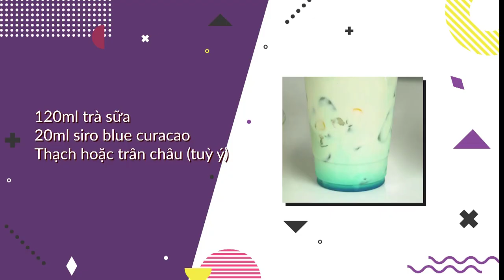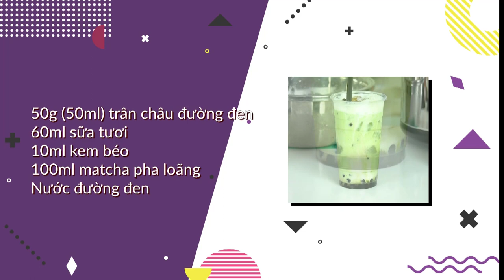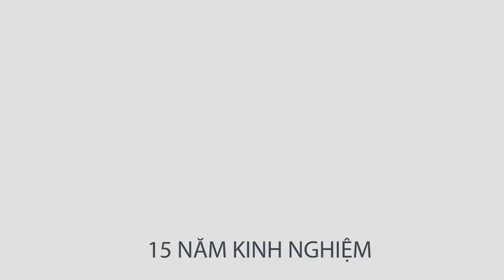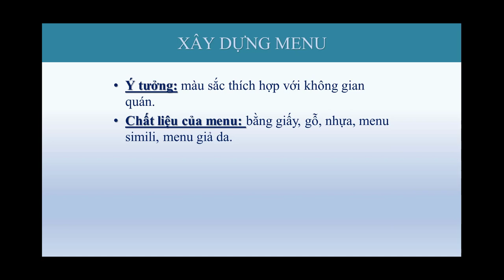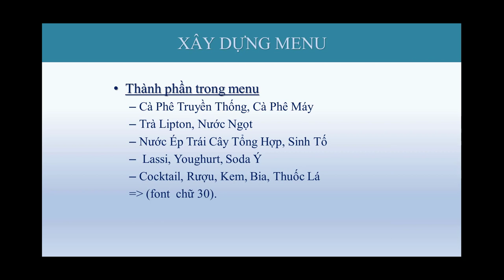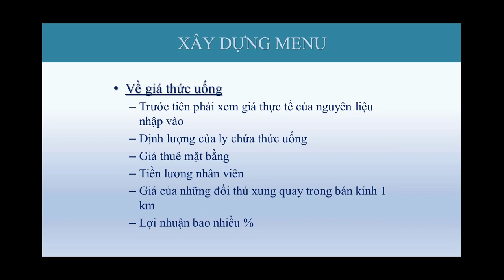Pha chế đồ uống/học cách pha chế trà sữa cho người mới học nghề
Pha chế đồ uống học cách pha chế trà sữa cho người mới học nghề tại trường dạy pha chế Âu Việt là khóa học online học bất cứ nơi đâu cũng được.
Trường dạy pha chế Âu Việt đào tạo bạn trở thành cao thủ pha chế trong 7 ngày, bạn sẽ được kèm trực tiếp từ giảng viên, khóa học 1 kèm1
Khóa học pha chế tổng hợp giúp học viên pha chế tất cả các loại thức uống không cồn,  như cà phê, so da ý, sinh tố, các loại nước ép... sau khi tham gia khóa học này, học viên có đủ kiên thức làm trong các quán cà phê, nhà hàng, quán bar. Nắm vững các phương pháp pha chế. Cách pha chế thức uống nóng, thức uống lạnh. Nắm vững các dụng cụ quầy bar,  các loại ly trong quầy bar, cơ cấu tổ chức quầy bar, cách bảo quản nguyên vật liệu.
Khóa học pha chế rượu nhằm trang bị cho học viên: Nắm vững sơ đồ tổ chức quầy bar, Phân biệt thức uống không cồn và có cồn, Nắm vững kiến thức về 6 loại rượu mạnh trong pha chếcocktail (brandy, whisky, vodka, rhum, gin, tequila). Phân biệt được các loại rượu mùi trong pha chế cocktail. Nắm vững những dụng cụ pha chế trong quầy bar. Tên các loại ly sử dụng trong pha chế cocktail. Nắm vững các phương pháp pha chế cocktail. cách báo cáo hàng tồn kho. cách phân biệt các loại rượu thiệt hay giả.
Pha chế đồ uống học cách pha chế trà sữa cho người mới học nghề là Khóa học trà sữa nhà làm giúp học viên nắm bắt những bí quyết pha chế trà sữa ngon hiện nay, nắm bắt được những dụng cụ và nguyên liệu pha chế trà sữa, xu thế kinh doanh trà sữa hiện nay, cách sáng tạo những ly trà sữa thơm ngon, trang trí bắt mắt, cách làm trân châu tại nhà, các loại thạnh có trên thị trường, các loại pulding , các loại milk foam thơm ngon, cách làm hồng trà, lục trà, trà đào cam xã
khóa học pha chế cà phê máy(Barista) giúp học viên  phân biệt cafe, kỹ thuật và bí quyết rang xay cafe, pha cafe máy Espresso và đặc biệt học viên sẽ học năng tạo 1 tách Espresso hoàn hảo cùng kỹ thuật Latte Art để ra một cách cafe hình chiếc lá, hoa tulip, Art 2D… Điểm đặc biệt, khóa học tại trường dạy ÂU VIỆT bạn sẽ được học thực hành phương pháp tẩm ướp để rang xay cafe ngay tại trường để làm nguyên liệu cho việc học
Khóa học Bartender flair dạy cho bạn các kỹ năng biểu diễn trong pha chế, khi bạn hoàn thành khóa học  này, bạn có năng biễu diễn trong lúc pha chế cocktail, các tiệc cocktail, tham gia các cuộc thi bartender showman ship. Biễu diễn pha chế với rượu, biễu diễn pha chế với lửa. Học các bài 1 chai, bài 2 chai, bài 1 chaivà shaker boston. Các trò ảo thuật trong quầy bar.
Khóa học làm chủ quán cà phê giúp học viên cái nhìn tổng thể về quán cà phê nguyên chất: trang trí nội thất bên trong, phong thủy trong kinh danh hút tài lộc, marketing cho quán cà phê rang xang, chính sách giá, lựa chọn vị trí kinh doanh, kêu gọi vốn đầu tư. pha chế các loại thức uống căn bản, cách bưng bê khi phục vụ, mua dụng cụ pha chế, làm việc với nhà tài trợ.
Khóa học giúp học viên trở thành một nhà quản lý chuyên nghiệp, vận hành hệ thống quản lý cà phê chuyên nghiệp từ bộ phận: phục vụ, lễ tân, bar, bếp, thu ngân... cách lập kế họach kinh doanh, marketing truyền thống, marketing online hiệu quả, cách làm việc nhà cung cấp nguyên liệu, xây dựng bảng lương nhân viên, kế hoạch đào tạo nhân viên, thiết kế đồng phục, bài trí bàn ghế , nắm vững dụng cụ trong quán cà phê, phong thủy trong kinh doanh, cách làm việc với cơ quan nhà nước, nắm vững kiến thức pháp luật.trở thành chuyên gia set up quán cà phê
chsuc tất cả các bạn có ngày  pha chế đồ uống học cách pha chế trà sữa cho người mới học nghề thành công.
Ngoài ra hiện nay trường dạy pha chế âu việt còn dạy online cho các bạn ở xa qua hình thức học video và thực tập tại trường.
Các khóa học pha chế online chỉ co 200.000đ đã có mặt trên Edumall, Unica, Lakita
63/28 lê Đình Cẩn, P Tân Tạo, Q Bình Tân , Tphcm
648/28 Cách Mạng Tháng Tám, P11, Q3, Tphcm